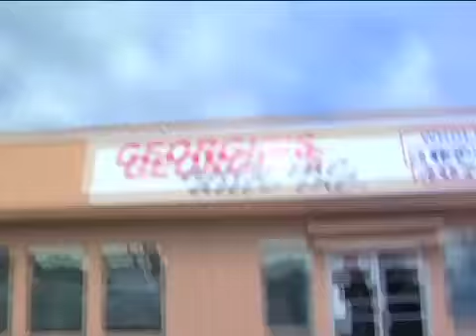GEORGIE AUTO NAVIDAD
Georgie Auto